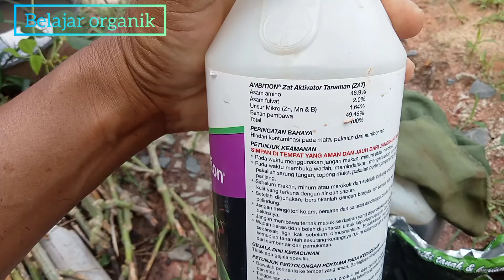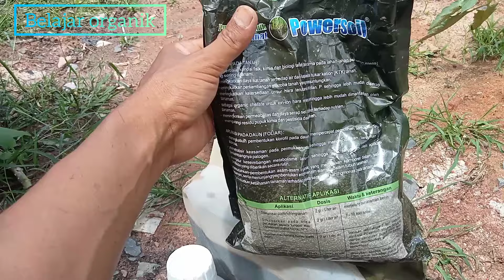Pupuk pembenah tanah terbaik saat ini - suburkan media tanam tanpa olah lahan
Pupuk ini mampu meningkatkan kualitas tanah,baik dari segi fisik tanah,biologi tanah,kimia tanah,karena mampu menyuburkan lahan tandus,dan mengembalikan kesuburan lahan ketika lahan sering ditanami dengan berbagai tanaman.
Pupuk ini mampu menetralisir racun dan residu bahan kimia didalam tanah,mampu memancing microba baik perombak bahan organik didalam tanah,mampu menetralkan pH tanah yang asam,dan mampu menggembirakan tanah tanpa olah lahan.

pupuk Pembenah tanah,pupuk organik,EM4,asam humat,asam amino,microba baik, pertanian, organik,organik,cara menyuburkan lahan,cara olah lahan,cara menaikkan pH tanah,pupuk katalis,zat aktifator tanaman,pupuk mikro,belajar organik